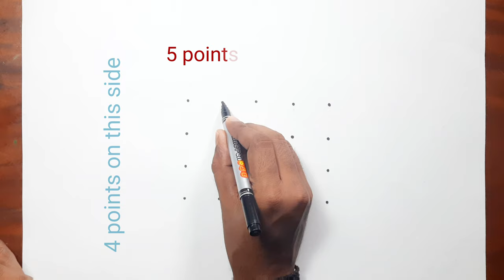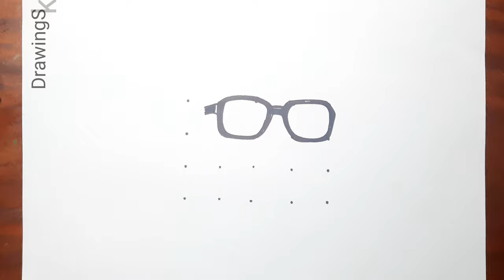How To Draw SM Sultan With 5×4 Dots Easy | sm sultan drawing | চিত্রশিল্পী এসএম সুলতানের ছবি আঁকা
Learn how to draw SM Sultan step by step. Pause the video for each step!